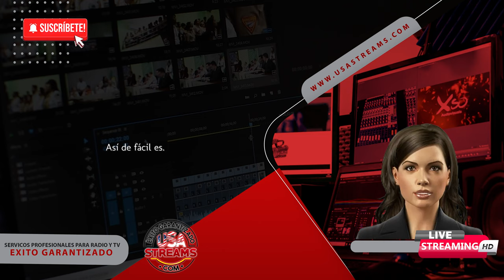Cómo usar Chroma Key o pantalla verde en OBS: Todo lo que tienes que saber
Si lo que deseas es darle a tus streams o vídeos un estilo único a través de fondos fantasía, este tutorial es para ti.

¿Qué es el Chroma Key?

El Chroma Key o pantalla verde es una técnica de grabación que se usa hace muchísimo tiempo en películas y televisión, pero que hoy en día se está utilizando mucho en el mundo del streaming o videos caseros ya que se puede realizar de forma simple y con pocos elementos. Funciona dejando transparentes todos los pixeles de un color específico, generalmente verde, que está en el vídeo. De esta forma, si filmas delante de una pantalla de algún color plano, podrás recortar esa persona a la perfección, dejándola en la imagen y lo restante transparente y ya tienes todo para colocar el fondo que desees.